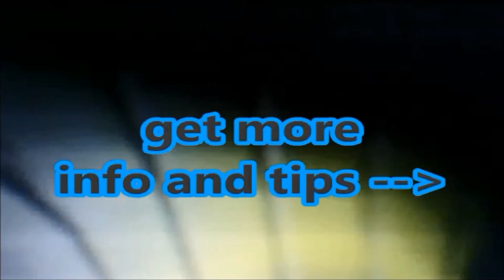Cara membuka klep pembuangan mesin cuci panasonic 2 tabung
Anda mungkin salah satu pengguna mesin cuci panasonic 2 tabung, mungkin mesin cuci panasonic anda sudah berumur dan belum pernah di bersihkan dan di cek bagian klepnya? ada baiknya anda coba buka dan bersihkan klep pembuangan mesin cuci anda. barangkali karena pemakaian sekian lama , klep mesin cuci anda sudah aus atau kotor sehingga mengganggu proses pembuangan air kotor dari mesin cuci anda. berikut ini cara membersihkan dan membuka klep pembuangan mesin cuci panasonic 2 tabung di semoga bermanfaat